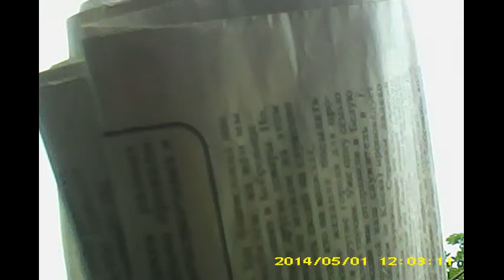Мое измененное восприятие на окружающую реальность